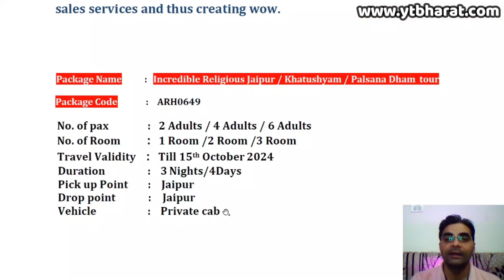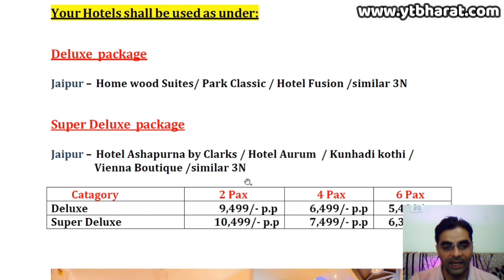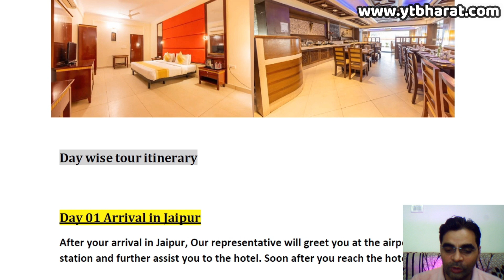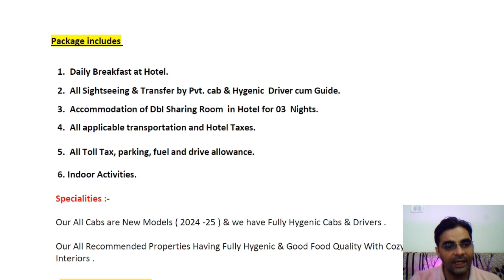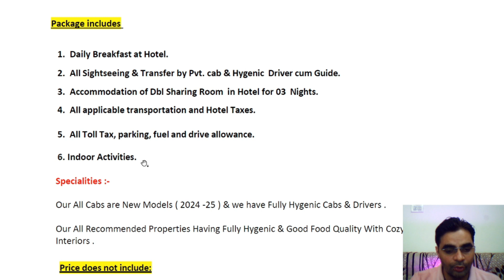Jaipur Package | Jaipur Khatushyam Palsana Dham Tour Package | 3N/4D | Call For Booking: 98719-44390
In Jaipur you can visit these places
1. Hawa Mahal
2. City Palace
3. Jantar Mantar
4. Jal Mahal
5. Amer Fort
6. Jaigarh Fort
7. Nahargarh Fort
8. Birla Mandir
9. Albert Hall Museum
10. Kanak Garden
11. Jaipur Zoo

jaipur
jaipur tour,
jaipur tour budget,
jaipur tour plan & budget,
jaipur low budget tour,
jaipur budget tour,
jaipur trip,
jaipur budget trip,
jaipur trip for 2 days,
jaipur sightseens,
top tourist attractions of jaipur,
best places of jaipur,
top places of jaipur,
best places to visit in jaipur,
best places in jaipur,
how to reach jaipur,
how to travel jaipur,
jaipur kaise jaye,
jaipur me kaha ghume,
things to do in jaipur,
jaipur rajasthan,
delhi to jaipur tour,
jaipur tour video,
best time to visit jaipur,
jaipur yatra,
jaipur yatra guide,
hotels in jaipur,
budget hotels in jaipur,
jaipur tour complete information,
जयपुर,
जयपुर टूर,
जयपुर यात्रा,
जयपुर यात्रा सम्पूर्ण जानकारी,